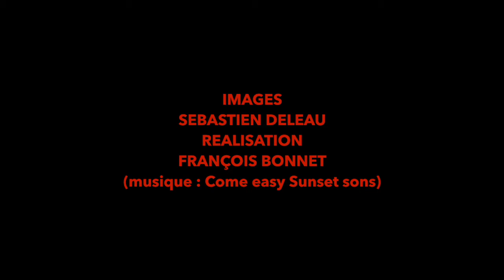Cam de Com - Le Jour Sans Pub : CDA 2017 - La nouvelle tendance de la pub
Bertrand Suchet, le Président du prestigieux Club des Directeurs Artistiques répond à la question du Jour Sans pub. Cette année, c’était la 48ème édition du Club des Directeurs Artistiques.